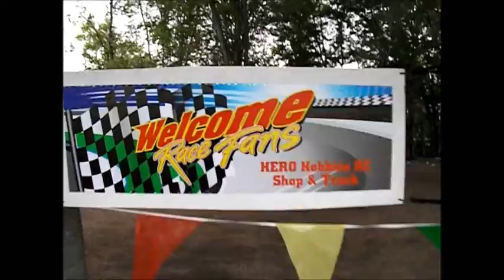HERO Hobbies RC Track Walk Through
Video of the improvements to the HERO Hobbies RC Track. The song "Turbo Lover" by Judas Priest was a favorite song of my best friend Ernie Vanhorn.  RIP  He would have enjoyed the track.